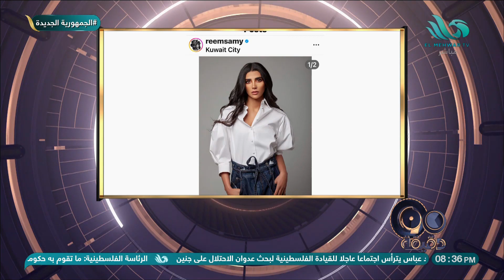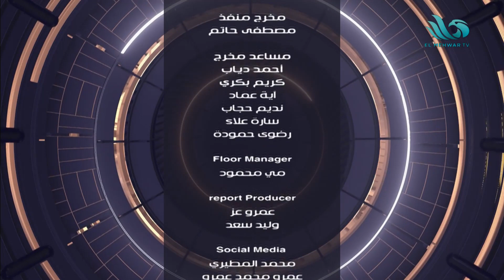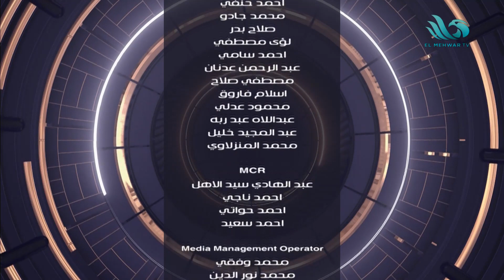٩٠ دقيقة - الحلقة الكاملة - ٣ يوليو ٢٠٢٣